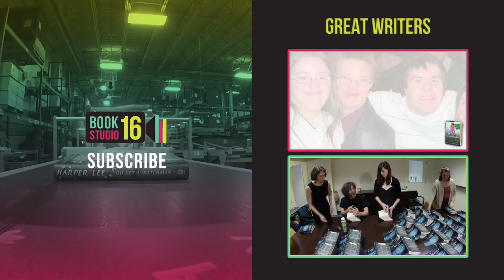Four Women Undercover in the Civil War | Karen Abbott Interview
Author Karen Abbott takes readers into the gripping true story of four women who were spies during the Civil War in her latest book 'Liar, Temptress, Soldier, Spy.' Using the lives of these four brave women - Belle Boyd, Emma Edmonds, Elizabeth Van, Rose O’Neale Greenhow - Abbott translates this bit of suspenseful history proving that truth is stranger than fiction.